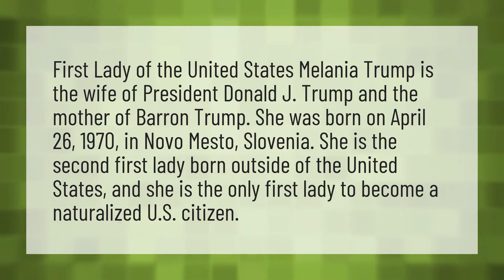Where is the first lady from?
2020 Presidential Debate • Where is the first lady from?